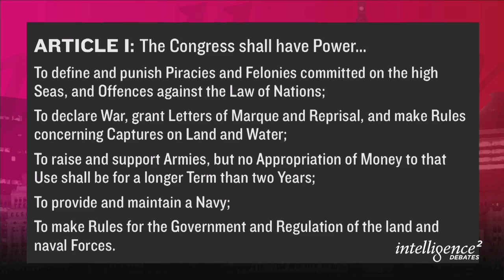The President Exceeded Constitutional Authority Waging War Without Congressional Authorization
The President has launched a sustained, long-term military campaign against the Islamic State of Iraq and the Levant. But did he have constitutional power to do so? The Constitution carefully divides the war powers of the United States between Congress and the President. Article II provides that "The President shall be Commander in Chief." But Article I provides that "The Congress shall have Power ... To Declare War." In this case, Congress has not declared war; the President ordered the attacks unilaterally. Did he exceed his authority and violate the Constitution?